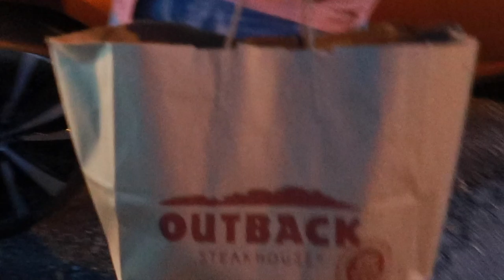Mother's Day Surprise For My Beautiful Wife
Surprise
 Surprise For My Beautiful Wife
Let’s Connect ⬇️
Follow The Seibel Family On Instagram:

Mother's Day Surprise
Follow Greg:

Mother's Day Surprise For My Beautiful